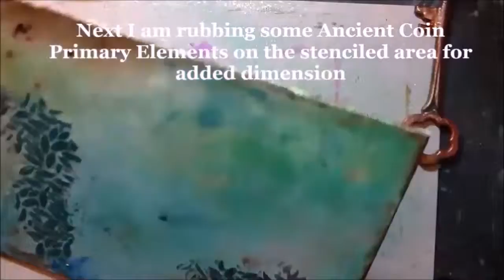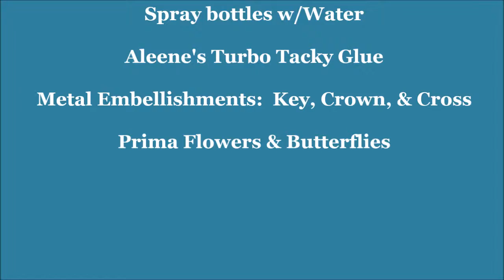*ColourArte* Video DT Project - The Heavenly Key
This project I created for my ColourArte Video Design Team video is a home decor piece I created for my living room titled: The Heavenly Key.

ColourArte Products used:

Silks Acrylic Glazes
Teal Zircon, Nutmeg and Ocean Wave
("On The Weave" set of 3) & Autumn Leaf

Primary Elements:
Meridian Blue & Ancient Coin

Primary Elements Clear Glaze Medium

Radiant Rain Shimmering Mists:
Teal Zircon, Seafoam & Autumn Leaf

RR Dauber: Solar Gold

Radiant Gel Dimensional Paint: Copper Pearls

*Other Supplies used:
***Peacock Feathers by Gina's Designs***
-8"x10" Canvas Panel -Paint Brushes of choice
-Portfolio AquaSketch Pencil
-Spray bottles w/Water
-Aleene's Turbo Tacky Glue
-Metal Embellishments: Key, Crown, & Cross
-Prima Flowers & Butterflies